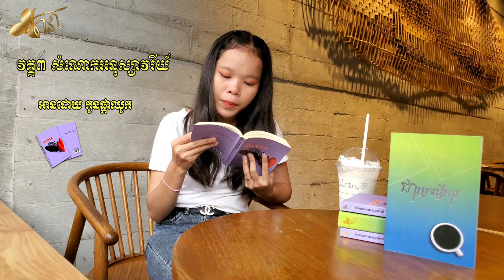ប្រកួតអានយកកន្ត្រកសៀវភៅ || សំណោកអនុស្សាវរីយ៍ || អានរឿង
នេះជាវីដេអូប្រកួតអានយកកន្ត្រកសៀវភៅពីអ្នកនិពន្ធរតនា
ប្រសិនបើអ្នកចង់ចូលរួមសូមមើលវីដេអូក្នុង Link នេះឱ្យចប់ដើម្បីដឹងព័ត៌មានលម្អិត។
Hello everyone! i challenge to win a basket of books from Author Ratana. Please kindly suport my video. if you want to join this challenge too please watch this video for detail
then send your video to author to apply to join the challenge
Credit to:
Read by:   កូនផ្កាឈូក
Video by: Powerdirector